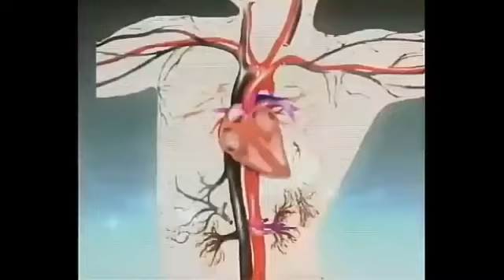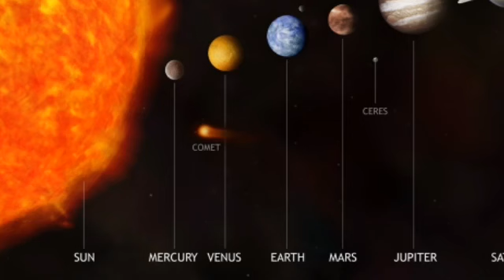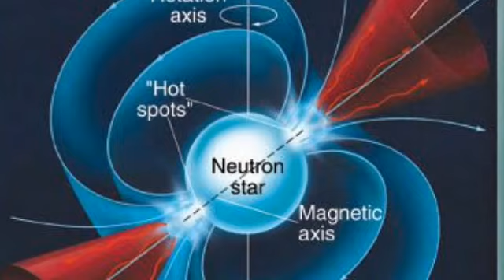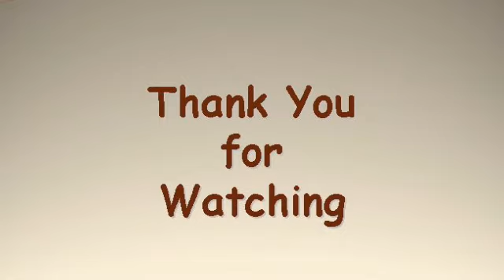How Does it Make Gold (Hindi/Urdu)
how make a gold,  hello dosto es video mai ham bat karenge sone k bare mai key ye Kaha se Aya aur kese Bana q ke since dano be es ke bech Bohot  koshesh ki ke ye gold kese Banta  hai to Mai expos Karne wala ho